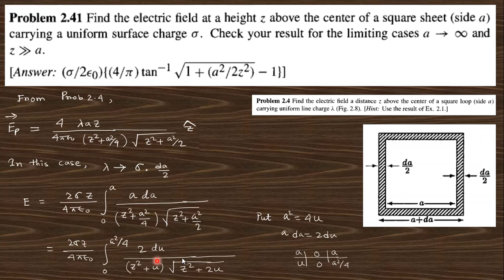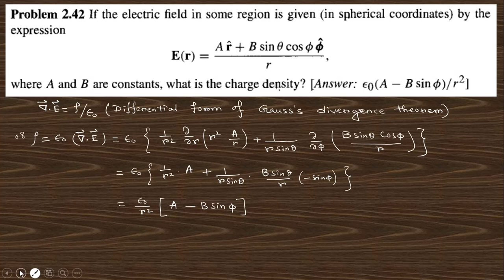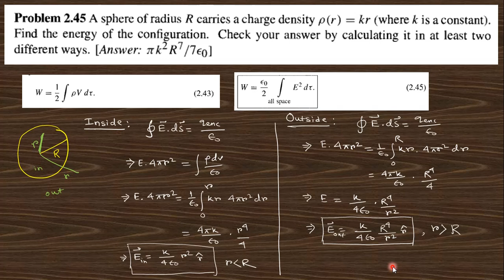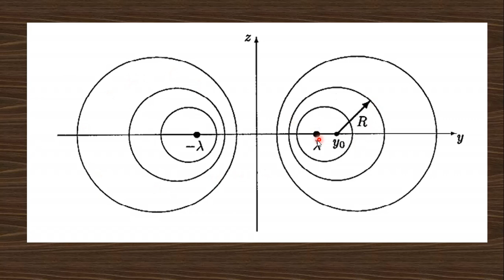Lecture-13=Electrodynamics by Griffiths (Prob. 2.41 to 2.47 Solution, Part-6) by Laxmikanta Sir